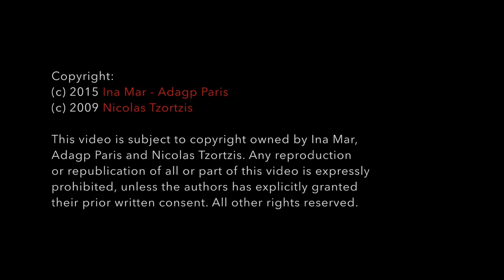Ina Mar - Making of Grotesque IV - Dependence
Creative process - making of a mixed media artwork (acrylic, ink and watercolor). Working with stencils, ink and a self-made technique...